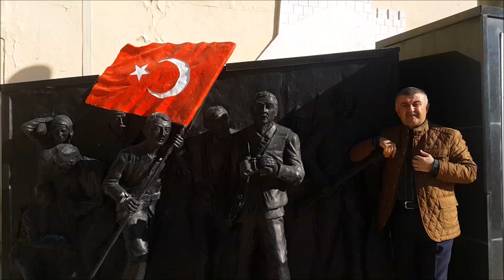Mekanlarından Besni Şiirlerim